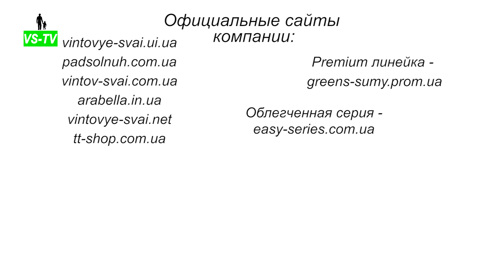Шнековый погрузчик с подборщиком (ø 159мм, L 8м)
Здравствуйте, Вас приветствует компания ВС-Украина. Сегодня посмотрим шнековый транспортер с подборщиком.
Данное оборудование будет перемещать зерно на кузов грузового автомобиля.

Шнековая спираль сечением 140 мм располагается в трубе 159 мм диаметра. Винтовой конвейер выполнен в рамках Easy series. Это значит, что используется катаная труба собственного производства с толщиною стенки 1,5 мм. Данный подход позволяет снизить общий вес шнекового транспортера и положительно сказывается на его мобильности.

Длина погрузчика составляет 8 метров. Шнековый транспортер состоит из 4 частей на фланцевых соединениях. В движение шнек для зерна приводится электродвигателем с ременной передачей на 2 ручья. Мощность двигателя 3 кВт. Шнековый транспортер зерна предназначено для сети 380 В.

Шнековая спираль навита на внутренний вал сечением 33 мм. Толщина лопасти 1,5 мм. Шаг спирали составляет 140 мм.
Вход продукции осуществляется через съемную сетку. К забороной части на фланец прикручивается шнековый подборщик зерна. Его длина 2 метра. Внутри он имеет спираль с направленными в разные стороны витками, которые сгребают зерно к центру, к забирающему шнеку транспортера. В движение подборщик приводится электродвигателем с ременной передачей на 2 ручья. Его мощность 1,5 кВт.

Поскольку шнековый погрузчик должен быть мобильным для него заказана подставка на колесах с лебедкой. Это позволяет быстро регулировать высоту выгрузки материала и перемещать шнек для погрузки зерна.

Заказать винтовые конвейеры можно на официальных сайтах компании. Куда я Вас приглашаю, чтобы ознакомиться с ассортиментом. Благодарю за просмотр. До свидания.

Шнековые погрузчики зерна продаются по всей территории Украины. Доставка осуществляется удобным для Вас способом: самовывоз, доставка курьером, Укрпочтой или почтовыми службами Нова почта, Интайм, Деливери.
На шнековые транспортеры предоставляется гарантия 1 год.